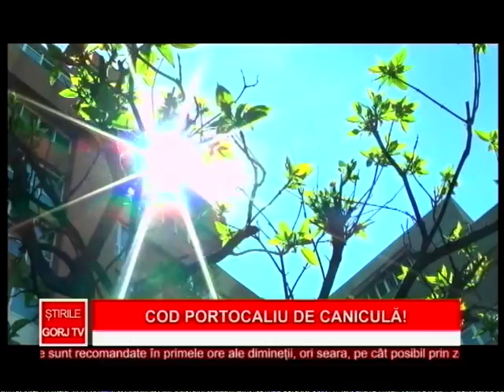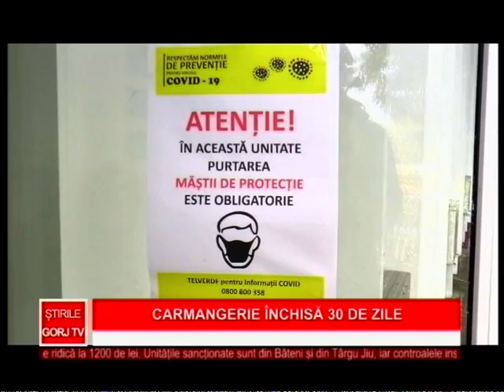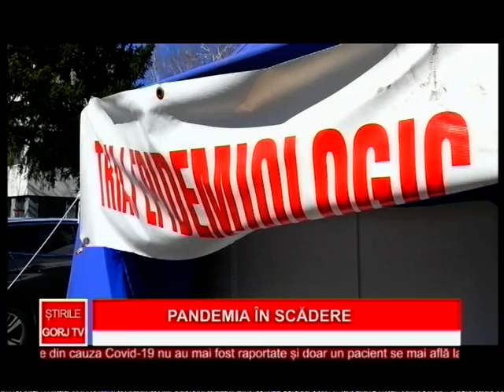Stirile Gorj Tv - 23.06.2021 - Romeo Chiriac